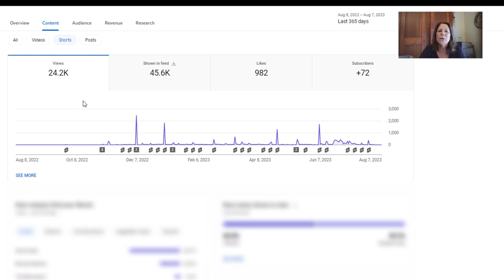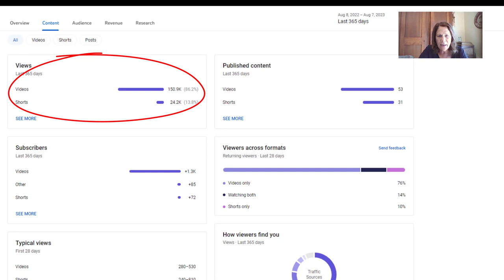Shorts - Pros and Cons on a small channel - Should you add shorts to your channel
There are a lot of youtube videos telling us how shorts can destroy your channel.  One thing I noticed was that most of these videos were from large channels.  Will shorts hurt or help a small or a growing channel?  In this video I share the pros and cons of adding shorts to your small channel.

//TOOLS I USE: 🔹 Keyword research (TubeBuddy) 🔹 Email Provider (Active Campaign) 🔹 Video Editing Tool: (Camtasia) 🔹 VIDIQ